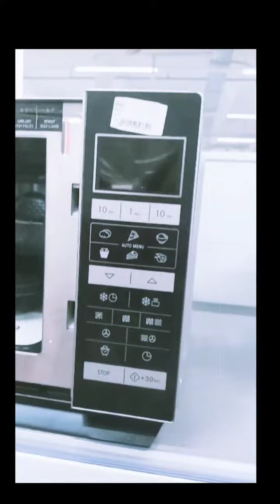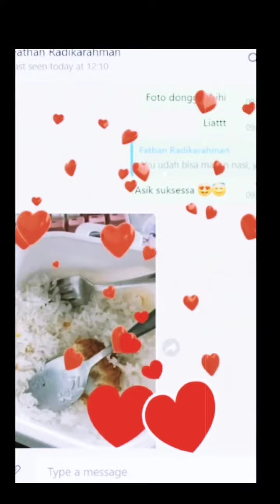One day with Aa Fathan in Maastric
latepost OCTOBER 12, 2022
Last Sunday at maastric with Aa Fathan, special went to mediamarkt and continue to Jumbo Supermarket. On Monday 10 october 2022, got good happy message from this boy... "Aku udah bisa makan nasi, yay!"
I am also happy..